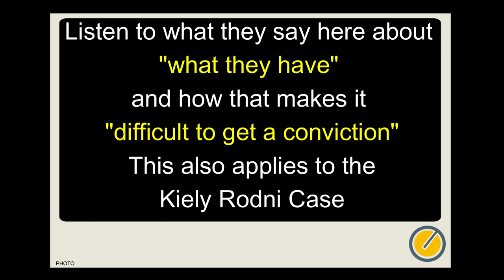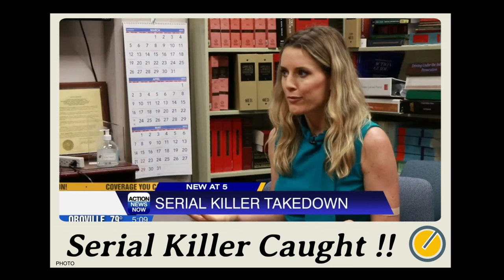Crime Patrol 💥 Serial Killer CAUGHT !!! + Kiely Rodni Update 2023 💥 NEWS footage you MUST SEE !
Serial Killer CAUGHT !! - Kiely Rodni Video Update, what they say here about "getting a conviction" is something that applies to the Kiely Rodni Case. If you charge some one with a crime too soon... and don't have all your ducks in a row. you could let the KILLER WALK ! it's not easy to get a conviction with THIN EVIDENCE.

( You will see "VendorLock" on the page, that is correct )
You Can Donate With PayPal or With Credit Card at this link, even if you don't have a paypal account. You Do Not have to open an account or provide any information to donate. :-)

If you want to check out how we're doing.
you can visit the crowd funding page and also donate from there.

* If you know of other people or channels wanting to get involved, please share the link above with them. They can send subscribers or web traffic to that page to see our progress and make donations. Thanks !!*

Download My Kiely Rodni Tribute Song "Birthday 17 Among The Stars"
Get the VPN Service with my special link so you pay only $2 a month !
Click On The Super-Thanks !!

To Become a channel member NOW, so you don't have to wait for 3 extra days to watch my videos.

Download For Personal Playback Use On Your Own Devices - $2.50 USD
( FREE For Channel Members ! Click the Join Button To Get In Now )

You can use credit card or PayPal (even if you don't have a PayPal Account) and you will be instantly directed to the download page after payment. You get the song in MP3 and a higher quality WAV file for playback on all devices. here's the link !! 😁

For Playback in commercial settings ( eg. Restaurants ) orDownload For Use in YOUR YouTube video, non-sales videos orFor Commercial Use,  In Movies, Sales Videos & Public settings you can contact me for mechanical rights contracts at mailforjeff333 at gmail.

If you prefer to make a donation AND get the download of the song that is greatly appreciated!! all donations will also get you the song download sent to you.

Downloads will be delivered in Mp3 and a higher quality .WAV files after payment.

If you haven't seen my tribute video for Kiely or heard the song yet, you can watch it at this link

If you can help support with a donation that would be GREATLY APPRECIATED !

I have an AWESOME TOOL for you to download !
USE THIS VPN service to get American Netflix in Canada or ANY other country, get FREE MOVIES on YouTube NORMALLY only available to USA, Protect yourself from corporations tracking your internet activity !!
use it on 10 devices ( iphone, android, ipads , laptops and desktops ) with ONE account !
Just $3 with MY special link here for you !